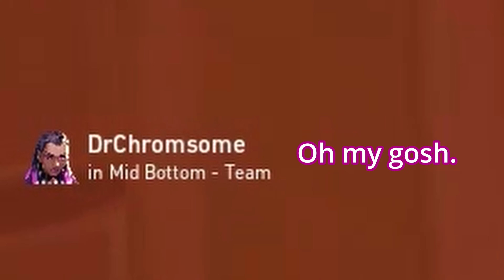valorant with friends at 3 am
I kinda like yeah y'know?? You catching my drift?

MUSIC USED (LINK PROVIDED):
Keshi - Angostura